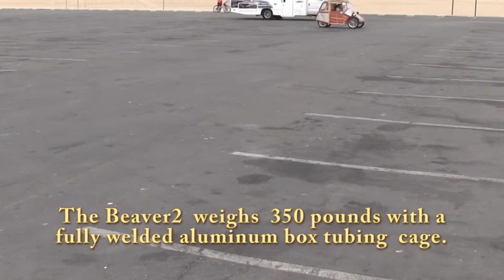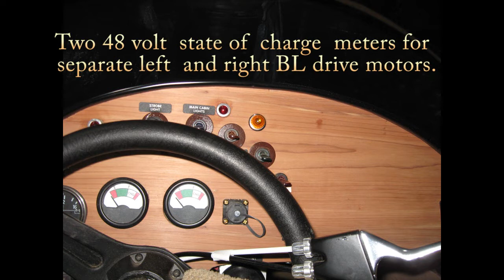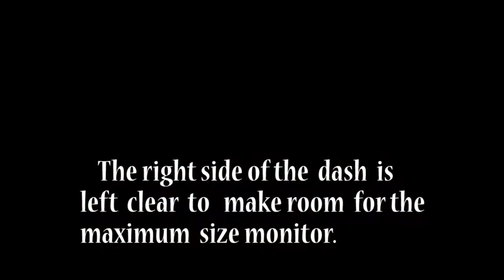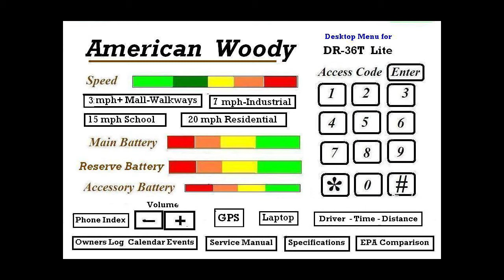Exploring the Beaver.mpg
Explore the Beaver2   and get lots of details about this incredible car,